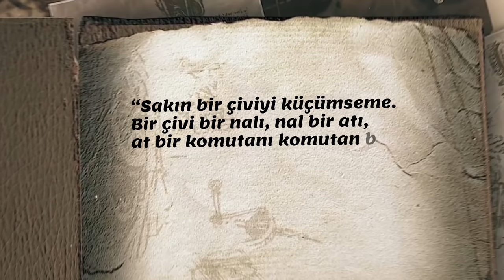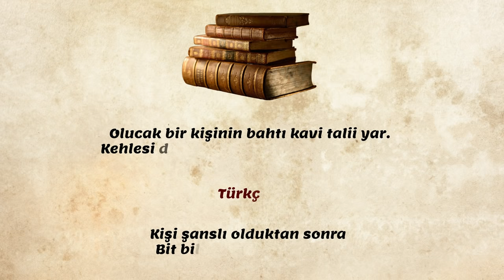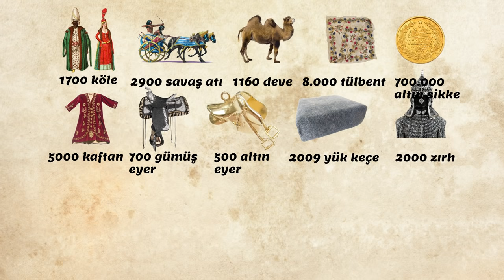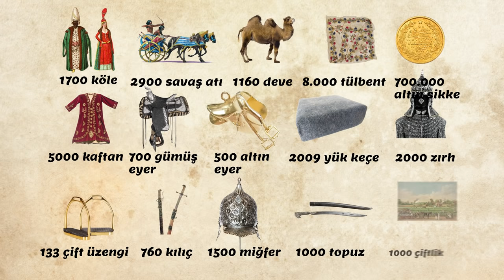Şehzade Mustafa'nın Katline Sebep Olan BİT !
Audionautix adlı sanatçıya ait Night Runner, Creative Commons Atıf 4.0 kapsamında lisanslanmıştır.